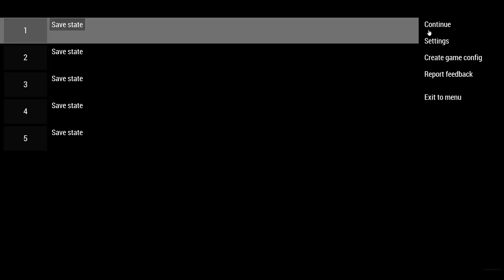Street Fighter Alpha 3 (PSP) Arcade | 1080p (60ᶠᵖˢ) HD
Hello Everyone !!
Welcome to our gaming channel !!

About the Game:
Street Fighter Alpha 3 is a popular 2D fighting video game developed and published by Capcom. It was initially released in arcades in 1998 and later made available on various gaming platforms, including PlayStation, Sega Dreamcast, and others. The game is part of the Street Fighter Alpha series and serves as a prequel to the events of the original Street Fighter II.

***Follow me***